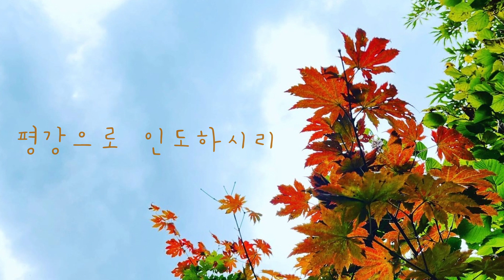[Vol.233] 여호와는 너에게 복을 주시기를 원하며 | 은혜의 찬양 | CCM | BGM | worship | 연주 | Piano and Trumpet | 하나님의 약속